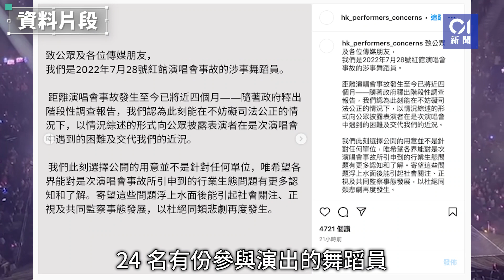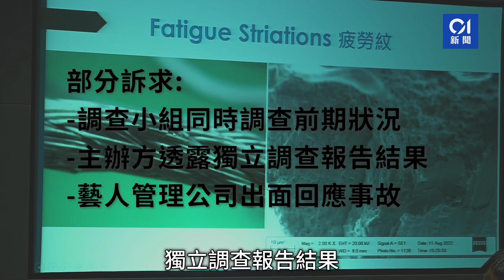MIRROR演唱會︱24舞蹈員發公開信：僅兩天綵排 每首15分鐘踏台板｜01新聞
MIRROR演唱會事故發生近四個月，署名「我們是2022年7月28號紅館演唱會事故的涉事舞蹈員」今日（25日）發公開信，以情況綜述的形式向公眾披露表演者在演唱會中遇到的困難及交代近況。